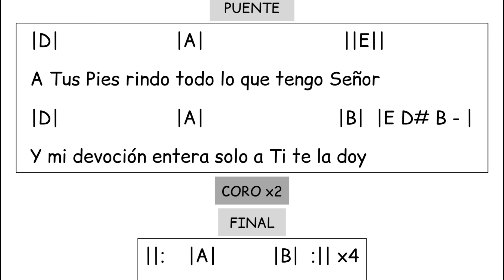Tú nos creaste - Jesús Adrián Romero - Letra y Acordes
¡¡Dios los bendiga!! Les comparto la letra y acordes de la canción "Tú nos creaste" interpretada por Jesús Adrián Romero, espero que pueda ser de ayuda y bendición para cada uno de ustedes.